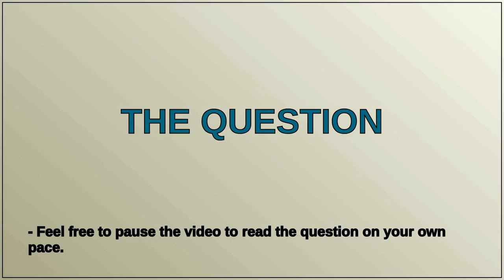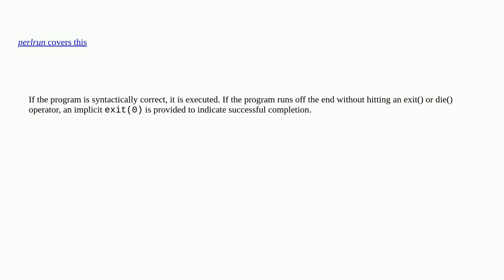Any documentation link on perl program exit code without exit() statement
A special thanks goes out to the community

  perl